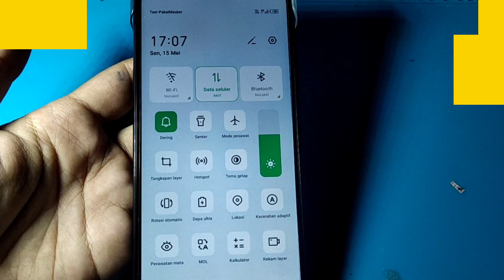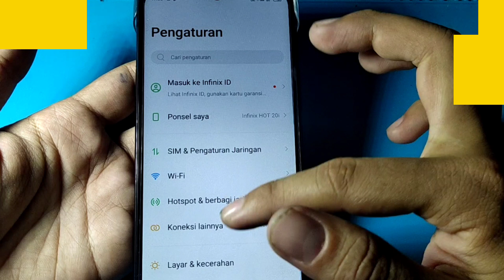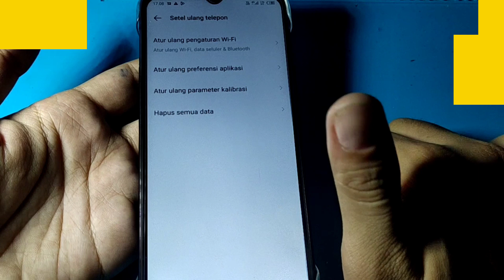CARA SETEL ULANG BLUETOOTH HP INFINIX X665E